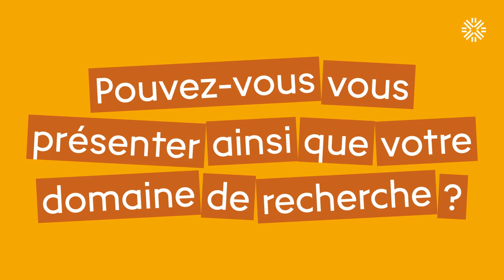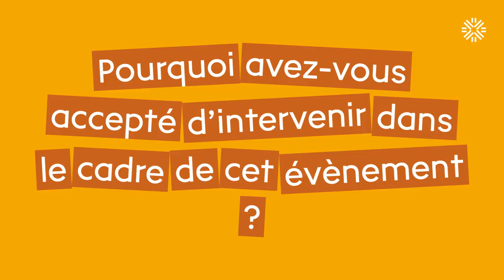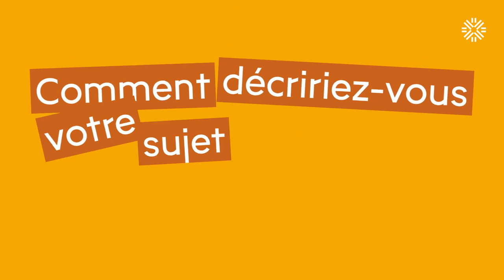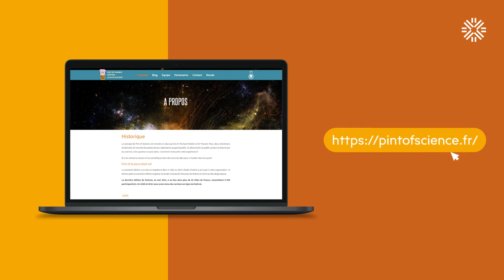Pint of Science 2024 | ITW avec Benjamin Guillaume et Bastien Audran